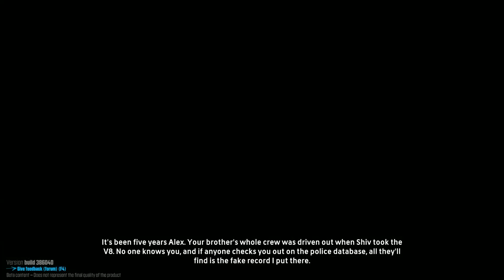The Crew Beta Primeras Impresiones en español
Espero que les guste, es mi primer video asi q por favor comprendame, jajaja, like si les gusto para seguir apoyandome y subscribanse.